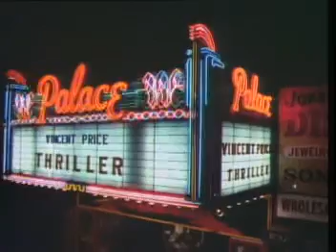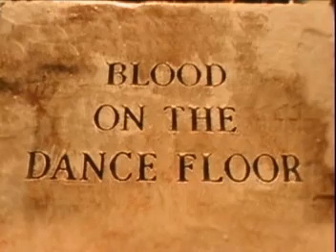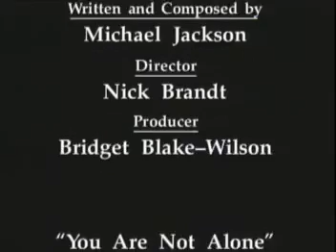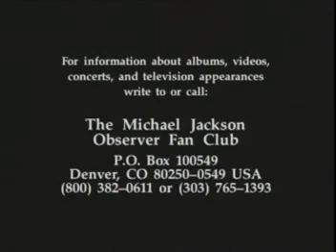Michael Jackson Megaremix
This is pure, personal entertainment.
Feel like you want to DANCE👍 or MOTiVATE you to get UP and SHAPE up.
Seamlessly made playlist by ME